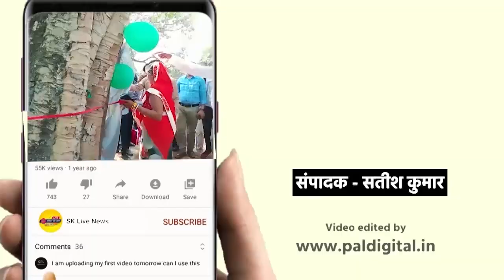सरकारी बैंक से लोन दिलवा दिया और लोन चुकता होने के बाद ,अभी भी पैसा मांग रहे हैं